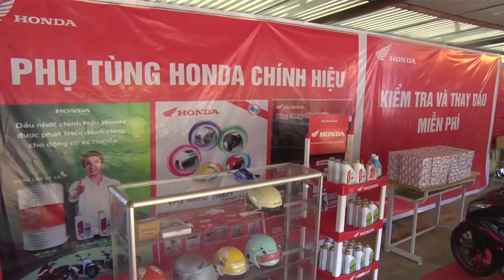CHƯƠNG TRÌNH TRUYỀN HÌNH 6-3-2018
NHỮNG NỘI DUNG CHÍNH:
- Tân Lạc: rộn ràng ngày hội tòng quân
- TTBDCT huyện tổ chức khai giảng lớp Đảng viên mới khóa 1 - 2018
- Thịt lơn trước, trong và sau tết ế ẩm
- Cửa hàng Honda TL tổ chức ngoại khóa về An toàn giao thông
- TL khẩn trương xuống đồng cấy vụ chiêm xuân